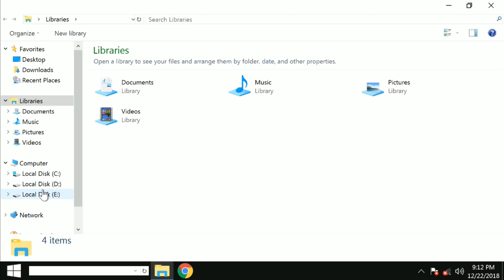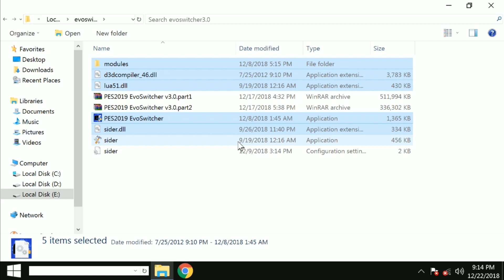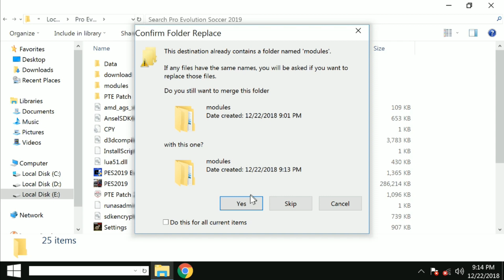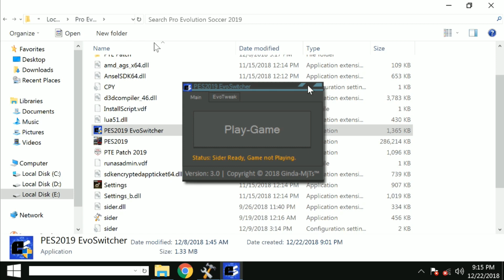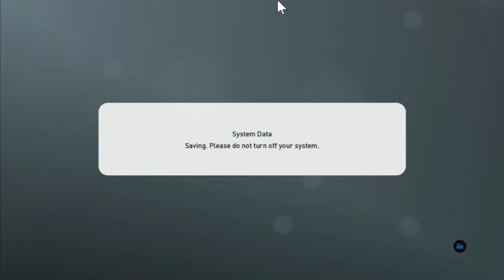PES2019 - TUTORIAL INSTALL EvoSwitcher V3.0